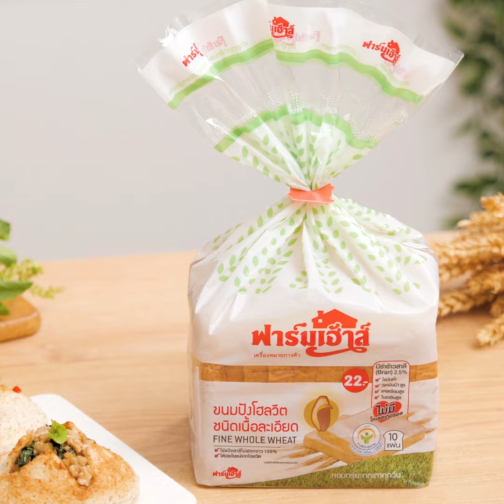ซาลาปัง ซาลาเปากะเพราไก่แสนอร่อย | ปังไอเดีย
ใครที่ชอบซาลาเปาเชิญทางนี้เลยจ้าาา เรามีวิธีทำซาลาเปาง่ายๆใช้เวลาไม่นานแถมอร่อยและยังไม่อ้วนด้วยนะเพราะเราใช้ ขนมปังฟาร์มเฮ้าส์โฮลวีทชนิดเนื้อละเอียด รับรองว่าทั้งอร่อยและได้สุขภาพสุดปังแน่นอนค่า

สั่งผ่าน 1. Line Official : @farmhousethai​
สั่งผ่าน 2.
สั่งผ่าน 3. Shopee
สั่งผ่าน 4. Lazada